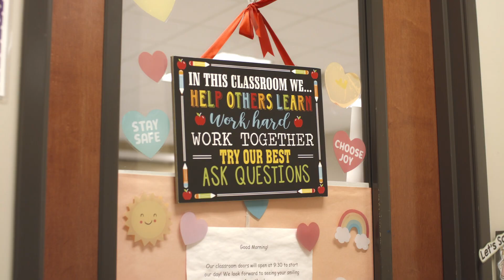Why Preschool extended